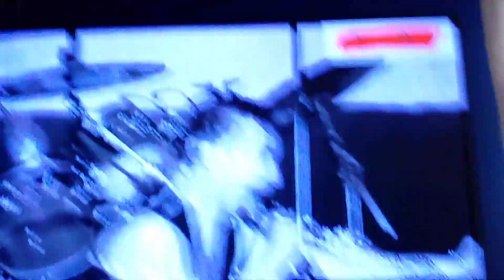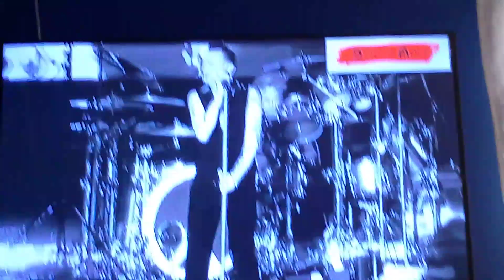DEPECHE MODE - A QUESTION OF TIME LIVE BERLIN 2018 (el vídeo del screem fue en santiago de chile)